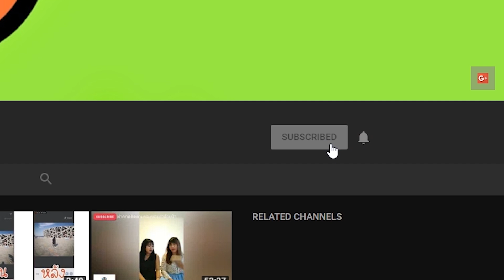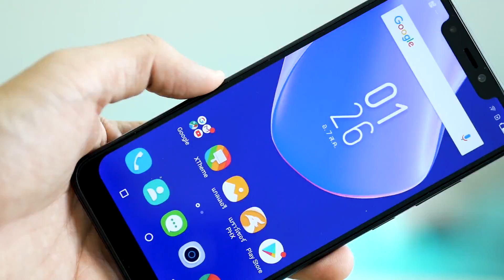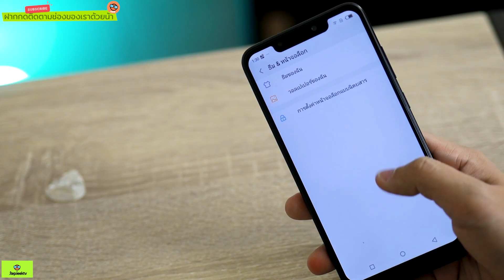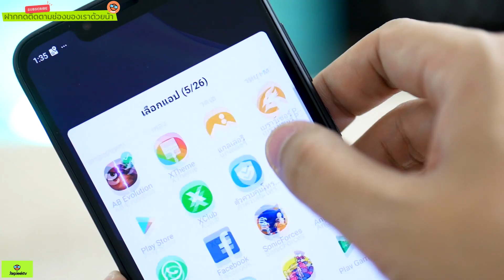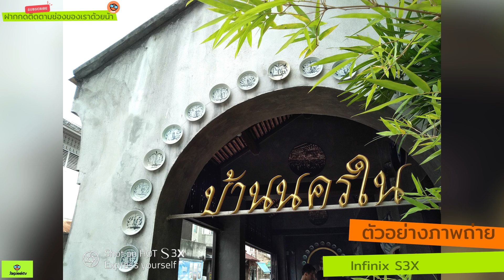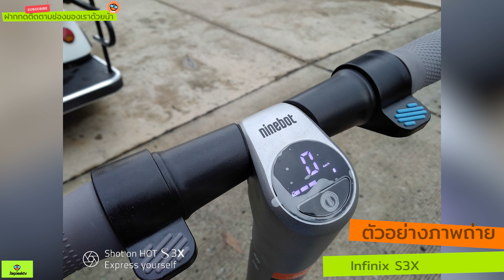รีวิว Infinix S3x ราคา 5990 บาท จอบาก กระชากใจ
จอแตกเปลี่ยนฟรี ดี
ในส่วนของสเปค Infinix S3x ก็ดังนี้เลย
4G
6.2" HD+
กล้องหน้า 16MP
กล้องหลัง 13+2MP